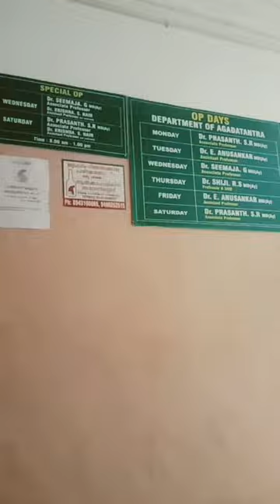Government Ayurveda College Trivandrum OPD of Panchakarma, Swasthavritta and Agadatantra. GAVC TVM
Agadatantra OP  Specialised in toxins, poison skin disorders
Swastha OPD - Wellness clinics
Panchakarma OPD - Rejuvenation Therapy and all ayurveda purifacfory treatments
Government Ayurveda College Trivandrum
Ayurveda Medical College
Thiruvananthapauram